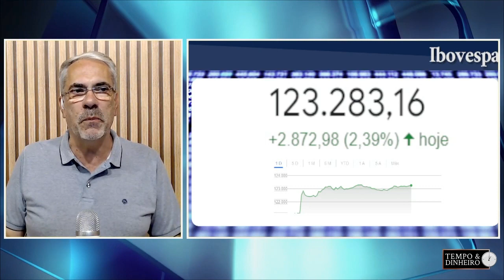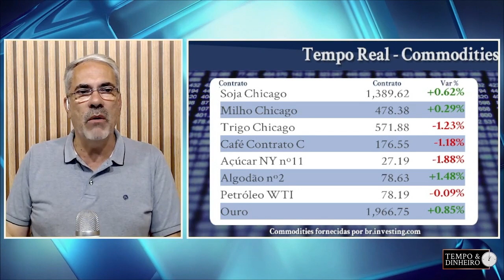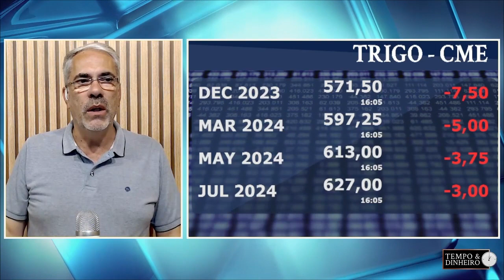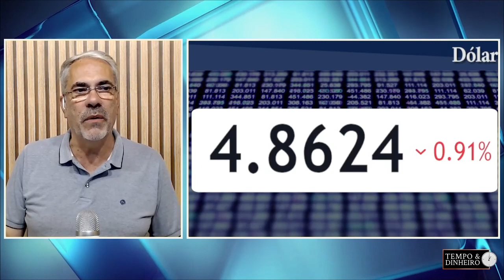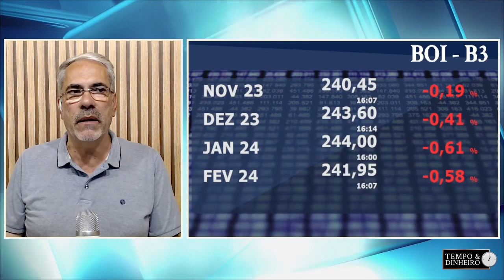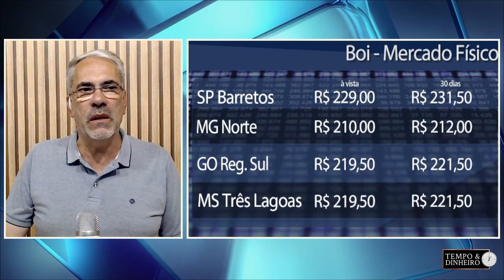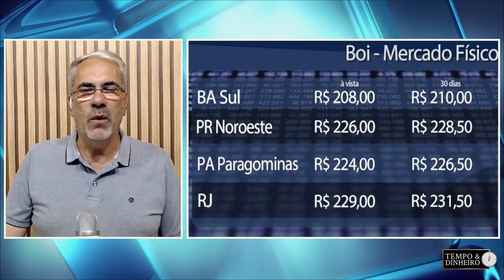Acompanhe o fechamento do mercado de commodities de hoje com Sérgio Braga